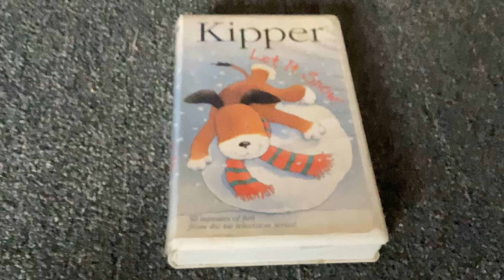Kipper The Dog: Let It Snow 2002 VHS: Review